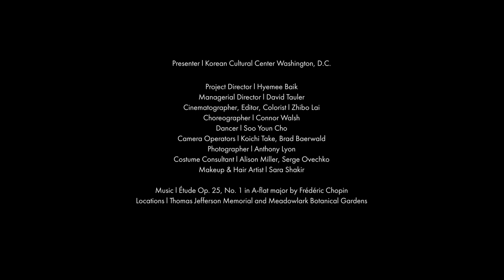[OffStage: Ballet in Nature] 'Sketches for a Toiling Heart' Houston Ballet Soo Youn Cho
[WHAT] Sketches for a Toiling Heart, an original dance and music short film
[WHO] Houston Ballet Principal Dancer Soo Youn Cho
[WHEN] Video release: Thursday, September 30 at 6:00 p.m. EDT
[WHERE] KCCDC social media on YouTube, Facebook, and Instagram: @KoreaCultureDC

The Korean Cultural Center Washington, D.C. (KCCDC) proudly presents the latest episode of OffStage: Ballet in Nature, the hit series of cinematic outdoor dance short films launched in 2020, featuring Houston Ballet Principal Dancer Soo Youn Cho as she makes the U.S. Capital a grand stage in Sketches for a Toiling Heart.

The stone monuments and lush greenery of the National Mall serve as a serene backdrop for this original music, dance, and cinematic work filmed in Washington, D.C. and the nearby Korean Bell Garden located in Virginia’s Meadowlark Botanical Gardens. Amid the ongoing challenges of the COVID-19 pandemic, these iconic settings’ significance as a stage for dance is two-fold: they symbolize a nation still in need of healing as well as Cho’s own life journey as a Korean immigrant, struggling to acclimate to American life and thrive as a professional dancer.

Through positive energy and powerful movements, Cho strives to send a message of healing through her artistry, rooted in communion with the natural environment. The resulting scenes are a profound and mysterious transcendence of time and space, layering visual and cultural elements of both Korea and the U.S.

[Production Credits]
Project Director | Hyemee Baik
Managerial Director | David Tauler
Cinematographer, Editor, Colorist | Zhibo Lai
Camera Persons | Koichi Take, Brad Baerwald
Choreographer | Connor Walsh
Dancer | Soo Youn Cho
Photographer | Anthony Lyon
Costume Designers | Alison Miller, Serge Ovechko
Makeup & Hair Artist | Sara Shakir
Music | Étude Op. 25, No. 1 in A-flat major by Frédéric Chopin
Locations | Thomas Jefferson Memorial (Washington, D.C.) and Meadowlark Botanical Gardens (Virginia)

[About the Dancer]
Soo Youn Cho is a Principal Dancer with Houston Ballet. She was born in the city of Incheon in the Republic of Korea and trained at Sun Hwa Arts School in Korea, Canada National Ballet School (with a full scholarship from the 2002 Prix de Lausanne), and John-Cranko Ballet School in Stuttgart, Germany. Ms. Cho has earned numerous recognitions, including a gold medal at the 2001 Korea Ballet Competition, winner of the Prix de Lausanne in 2002, a bronze medal at the 2002 Varna Competition in Bulgaria, and a gold medal at the Tanzolymp in Berlin in 2005. She danced professionally with Leipziger Ballet in Germany before joining Tulsa Ballet in 2007, where she was promoted to principal in 2010. Ms. Cho joined Houston Ballet as a demi soloist in 2012 and was promoted to soloist in 2014, first soloist in 2016, and principal dancer in 2018.

Some of Ms. Cho's featured roles include Hanna in Ronald Hynd’s The Merry Widow, Swanhilda in Ben Stevenson's Coppélia, Sugar Plum Fairy in Stanton Welch's The Nutcracker, Kitri in Ben Stevenson's Don Quixote, Countess Marie Larisch in Sir Kenneth MacMillan's Mayerling, Gamzatti in Stanton Welch’s La Bayadère, Suzuki in Stanton Welch's Madame Butterfly, roles in George Balanchine’s Theme and Variations, Myrtha in Stanton Welch’s Giselle, Waltz girl in George Balanchine’s Serenade,  Aurora, Lilac Fairy, and Carabosse in Ben Stevenson's The Sleeping Beauty, Mistress in Sir Kenneth MacMillian's Manon, and Katherine in John Cranko's The Taming of the Shrew. Ms. Cho was also featured in the premiere of Oliver Halkowich’s Following for the Company’s 50th anniversary season in 2019.

OffStage: Ballet in Nature introduces leading and principal Korean dancers from renowned ballet companies across the United States as they perform original works in novel, outdoor settings where nature itself becomes the stage. Each video is presented in a short film format for Washingtonians and the broader public to view online free of charge. At a time when face-to-face interactions and formal performances remain limited, the KCCDC encourages global audiences to take time to relax and heal through the enjoyment of creative, nontraditional performances.